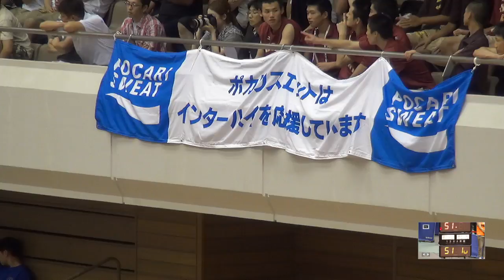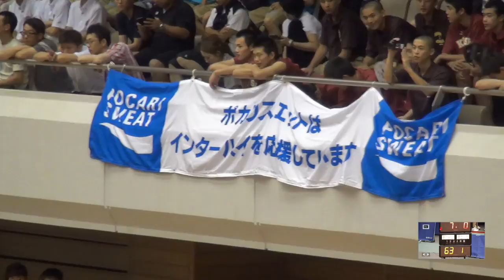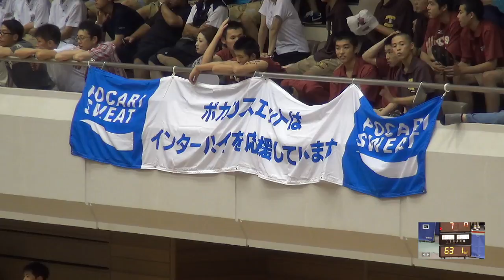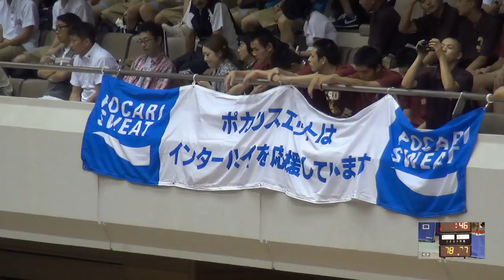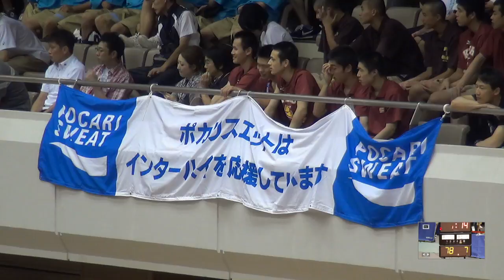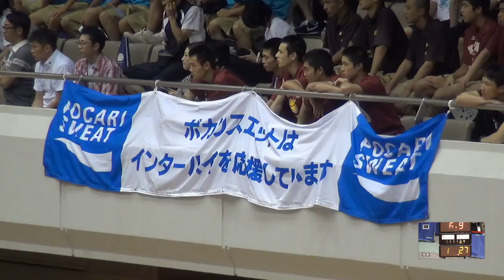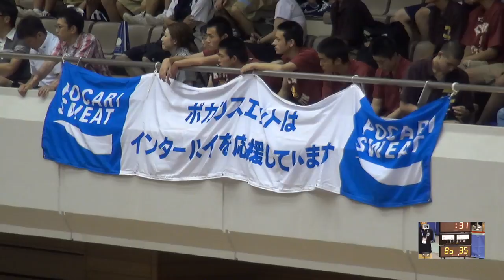2017年 バスケットボール男子 帝京長岡×県立川内 準々決勝 2